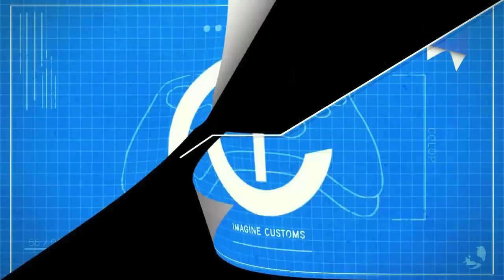zzirGrizz: SS3 Ep 2 Into the Spider's Nest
A play through series of Serious Sam 3! This is the newest of a 3 part series shooter found on the arcade. Special thanks to Andzee nV and Frog nV for helping rid the world of aliens!